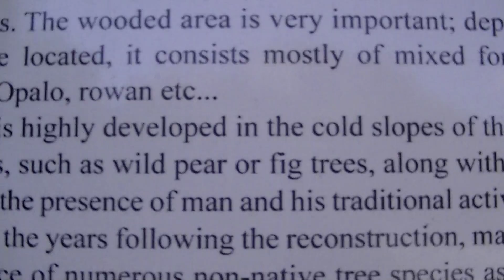Monte Cassino part 26